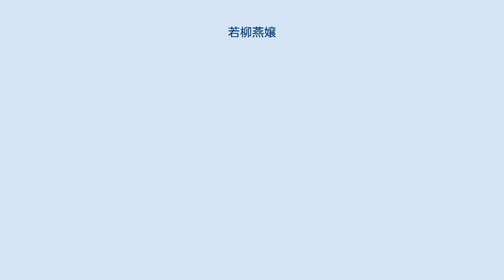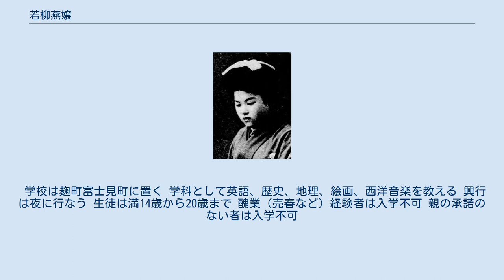若柳燕嬢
若柳 燕嬢（わかやぎ えんじょう、明治3年（1870年） - 不明）は明治時代の女性落語家。
教師から落語家に転じ、女優学校を設立し、新派女優としても活動した。
本名・麻生たま。
 丹後国の剣客・麻生矢厚の娘として東京・芝で生まれる。
姉は英語教育者の藤生貞子。
父親が一時日本橋蛎殻町で米仲買商をしていたころに築地の女学校に学んだが、父親の事業の失敗で中退して小学校の教員検定試験を受け、盛岡師範学校附属幼稚園（現・岩手大学教育学部附属幼稚園）の園長に招かれ、明治22年（1889年）ごろには教職にあった。
 幼稚園が三年にして潰れたこともあって方向を転じ、明治25年（1892年）、名古屋南伏見町の音羽座にて、婦人運動家の影山英子らとともに「女子劇」を始める。
女権拡張の雑誌編集・演説などを経て、明治31年に初代談洲楼燕枝に入門、若柳燕嬢の名で落語家となり、『古今賢婦伝』などを新講談風に演じた。
明治34年（1901年）ごろから浪花三友派に加わって京阪で人気を得た。
尾崎紅葉は明治36年（1903年）の日記に牛込の寄席で燕嬢の講談を初めて聴いたと記している。
明治38年（1905年）には、川上音二郎一座の女優として海外公演にも出た中村翠娥、歌舞伎の女役者市川九女八、伊井蓉峰が育てた芸妓上がりの女優千歳米坡、踊の師匠で団十郎の妹の市川お廣など、女性の演者ばかりを集めて「女優大会」と題した興行を行ない、話題となった。
 この間に書生俳優で新聞記者の千葉秀甫と結婚し、高座で稼いだ金を貢いだとされるが、千葉の浮気性のせいで別れ、その後明治39年（1906年）に、九女八が提唱した女優学校を麹町区飯田河岸の自宅に開き、東京四谷の末広座に「女学生新演劇」を設立、自らも女優として三崎座や新富座などの舞台へ立った。
その後、壮士俳優の静間三郎と結婚し、名古屋で暮らしたと言われる。
1930年代半ばまでラジオ出演の記録が見えるが、その後は不明。
 男俳優を凌ぐ本格的な女優の育成を目的に設立された。
開演中は食費・住費とも学校が支払い、出演料の1割を学校の収入とすると定め、以下の条件で生徒を募集した。
 学校は麹町富士見町に置く 学科として英語、歴史、地理、絵画、西洋音楽を教える 興行は夜に行なう 生徒は満14歳から20歳まで 醜業（売春など）経験者は入学不可 親の承諾のない者は入学不可